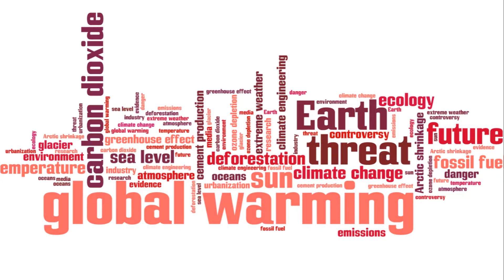What Are Urban Heat Islands?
Hey Guys

What are Urban Heat Islands? Watch the video and find out!